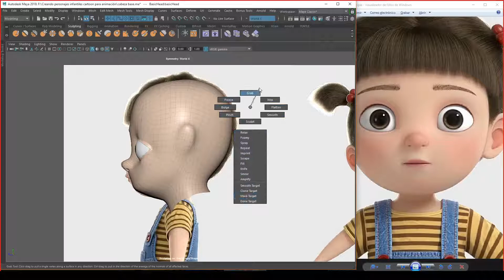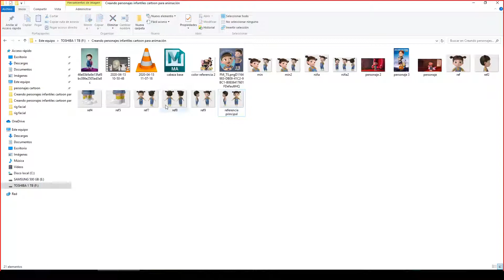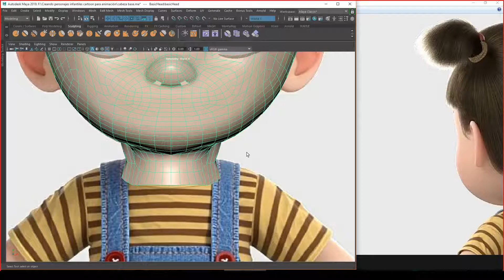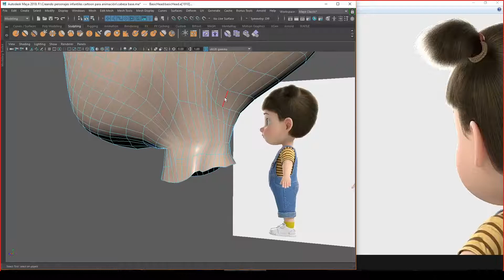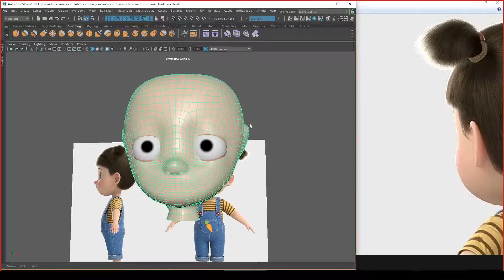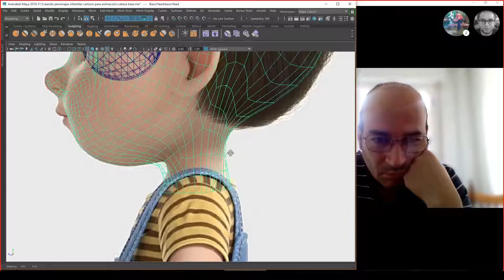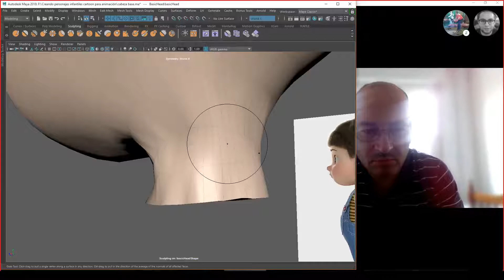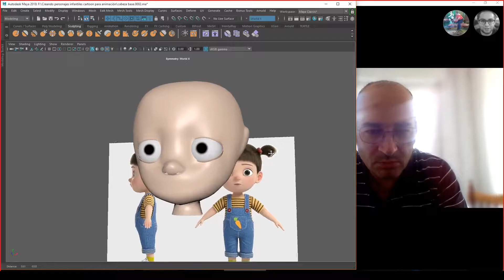3 Ajustando cuello - Curso de Maya gratuito